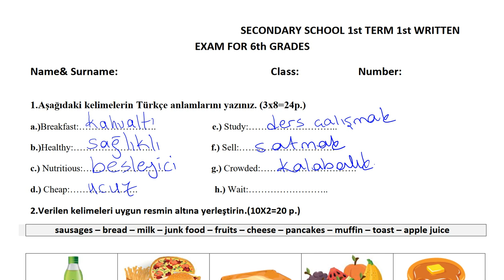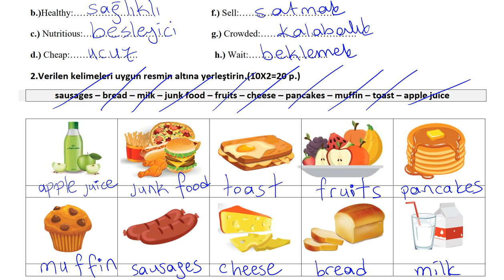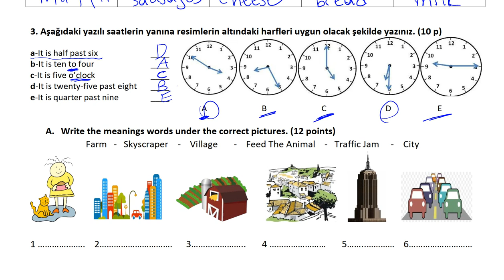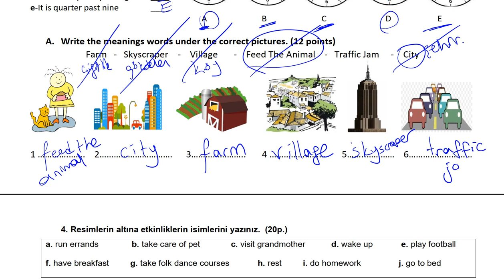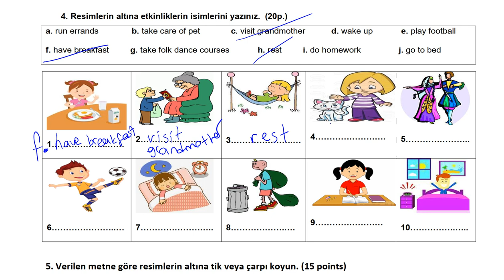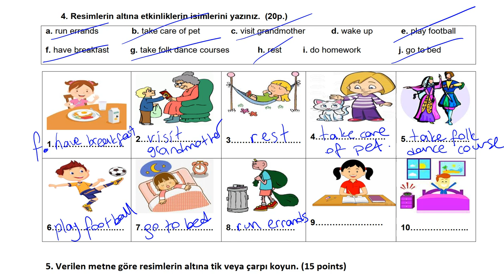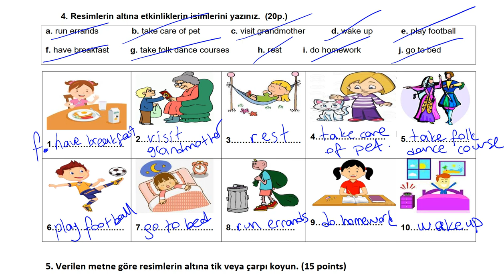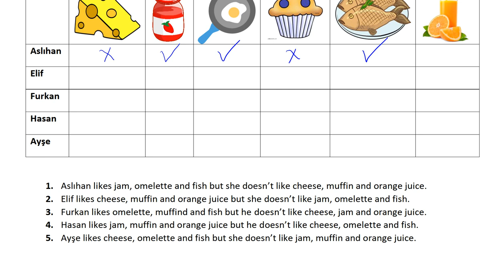6. Sınıf İngilizce 1. Dönem 1. Yazılı Soruları Ve Çözümleri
6. Sınıf İngilizce 1. Dönem 1. Yazılı Soruları Ve Çözümleri
6. Sınıf İngilizce 1. Dönem 1. Yazılı Soruları Ve Çözümleri
6. Sınıf İngilizce 1. Dönem 1. Yazılı Soruları Ve Çözümleri
6. Sınıf İngilizce 1. Dönem 1. Yazılı Soruları Ve Çözümleri